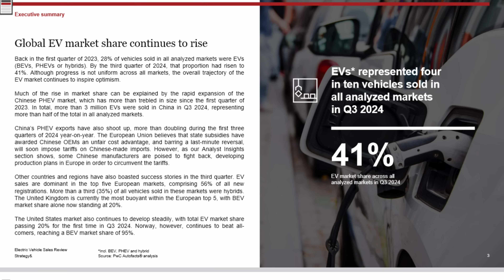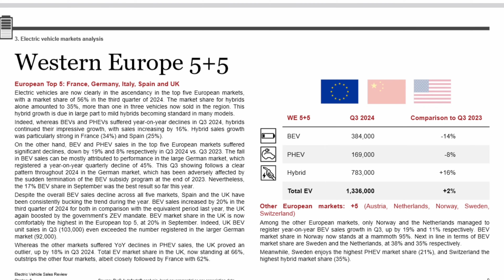Why EV Sales Are About To Surge!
As the world shifts towards a more sustainable future, the electric vehicle (EV) revolution is gaining momentum. With governments around the globe implementing policies to reduce carbon emissions and promote low-emission transportation, the demand for EVs is about to surge. In this video, we'll explore the key factors driving the growth of the EV market and what it means for the future of urban mobility. From improving air quality to reducing our reliance on fossil fuels, EVs are set to play a crucial role in shaping the future of transportation. Join us as we dive into the latest trends and innovations in sustainable transport and discover why EV sales are about to take off.

Legend Plus:
Darren Pain

VIP:
Adam Jackson
Julie Marriott
Brendan McHale
Catrin Hubbarde
Rachael McLoughlin
Stephen Bagwell
Ray Daly
Charles Siddons
Peter Hartland
Barry rathbone Ledsom
Michael W
Stuart Joscelyne
phil rundle
Graham Russell
Jason Herrick
Gary Heavens
Tom Davison

Supporter:
Ruairi McElhone
Andy Hamilton
Peter Lawrence
David kramrisch
Nicholas Campbell
Alan Williams
Kim Edwards

YouTube Super Thanks:
geoffpeters8843
brettkemmerer1310
leesmart1971
michaelketley1252
ballathiam9486
esa4aus
stephenappleby7897
cjsa9253
Joe-lb8qn
rayd332
StanDMan01
Mora41
68smurfin
1973Hog
mortenvollaug6530
pdrpdrvolvo
PWStableford